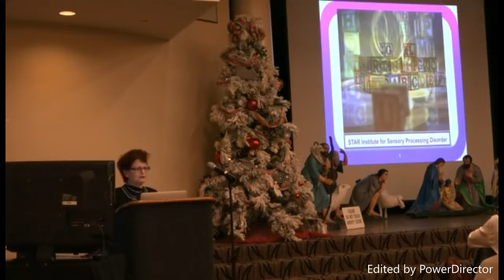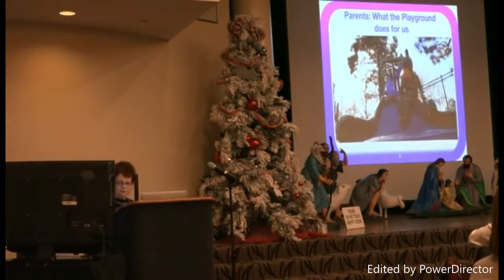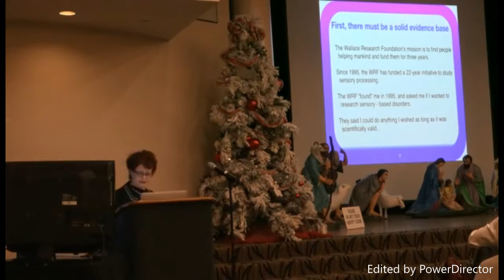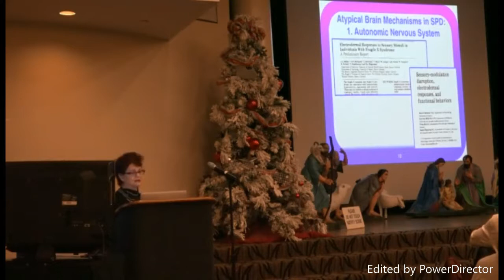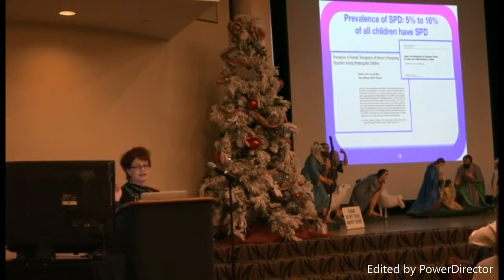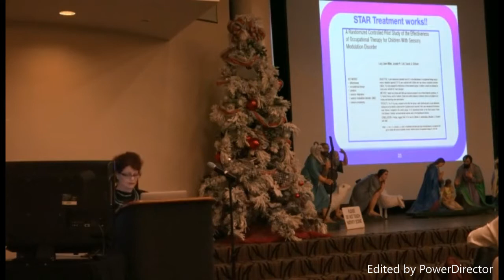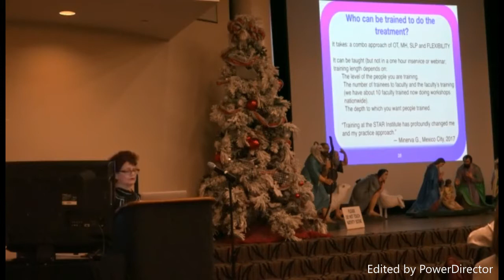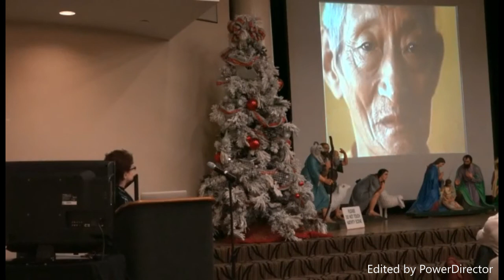Dr. Lucy Miller - Sensory Processing Disorder Expert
How the Patricia Browning Stone will help children with Sensory Processing Disorders

St. Vincent's Hospital
Seton Manor
Evansville, IN